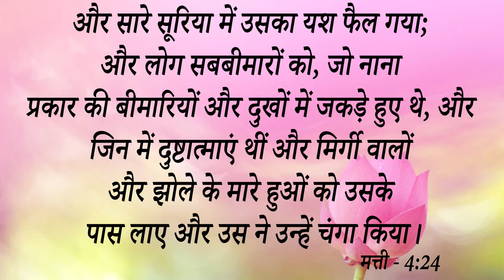Big Testimony || देखो तेजाब पीने के बाद भी , कैसे मौत के मुंह से बाहर आई यह बहन ।